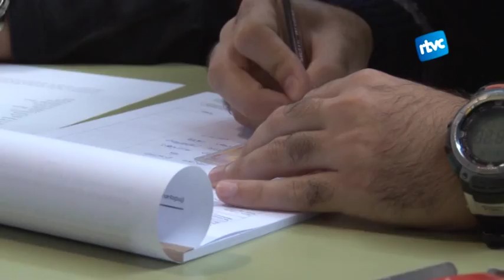Com es veuen, el procés i les eleccions, des del Quebec?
Arreu del món hi ha expectació per les eleccions de diumenge. Un dels països on més pendents n'estan és el Canadà, on també hi ha un fort moviment independentista. De fet, allà ja hi van poder fer un referèndum, el 1995. Aleshores, el "NO" va guanyar per un estret marge de vots, i segons les enquestes, el nombre d'independentistes ha augmentat. Amb aquestes dades, els partits contraris a la independència han optat per una estratègia ben diferent de la d'aquí.